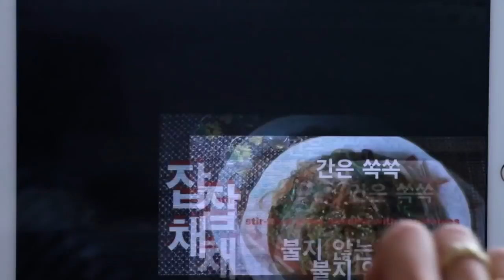[요리 왕초보도 할수있는 명품잡채 공식] [엄마 레시피 따라잡기] 무조건 성공 JAPCHAE, updated[엄마가 딸에게] 잡채 레시피 간단요리 잡채 만들기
♥️[엄마가 딸에게] 들려주는 요리 이야기♥️
This video is about [잡채]Japchae
요리 왕초보도 맛있게 할 수 있는 명품잡채 공식.  엄마의 레시피 그대로, 요알못 딸이 만들어 보는 잡채.